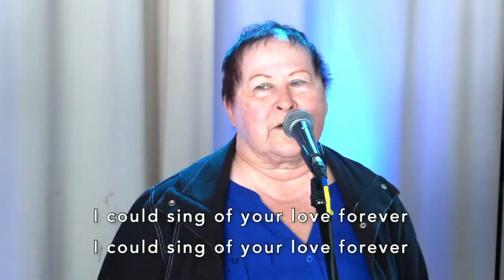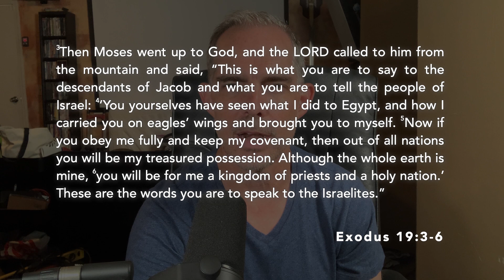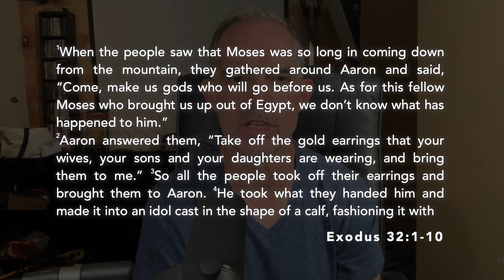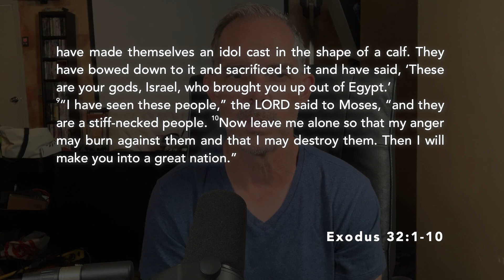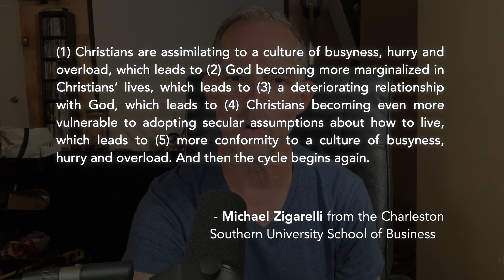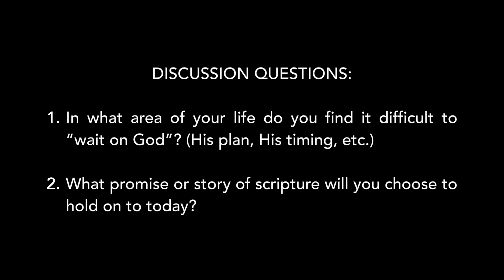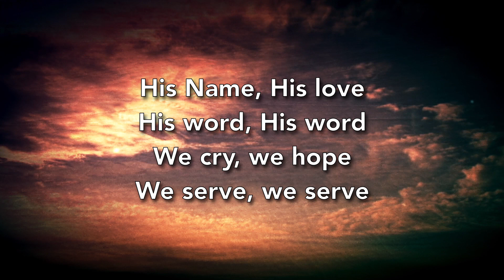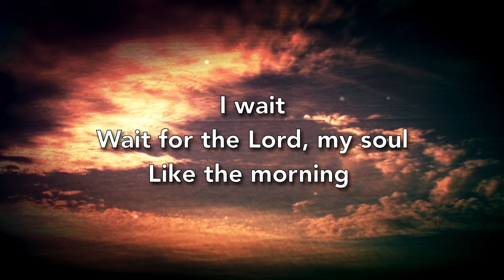Long Time Coming - J. Brian Craig | HOUSE CHURCH (7/24)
In this Communion lesson we look at a story from Israel's formative past and learn how we can better wait on God, even when he's a "long time coming."